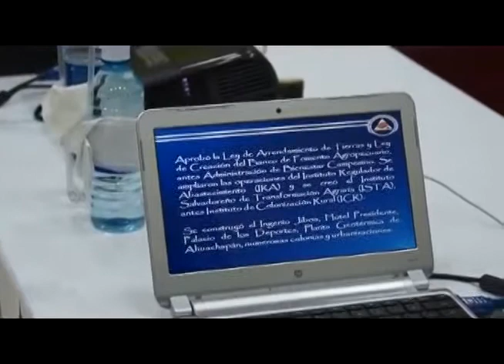SECRETARIO PCN MANUEL ALFONSO RODRIGUEZ DICTA CHARLA ESTUDIANTES UNIVERSIDAD DON BOSCO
El Secretario General Nacional del Partido de Concertación Nacional (PNC), Lic. Manuel Alfonso Rodríguez, dictó una charla a estudiantes de la Licenciatura de Comunicaciones de la Universidad Don Bosco, sobre la historia de su Instituto Político, la Estrategia Electoral, la relación con la Prensa y el futuro político. Fue impartida a estudiantes de la cátedra de Comunicación Política.